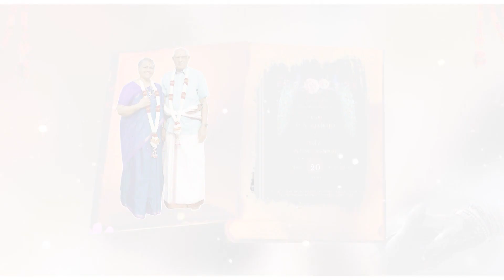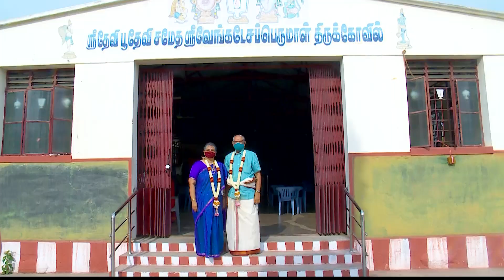Dr. K Varadarajan & Padmini Varadarajan Sadhabishegam - Mar 2021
Sadhabishegam video of Dr. K Varadarajan and Padmini Varadarajan held in Thondamuthur, Coimbatore, TN on March 20th, 2021.